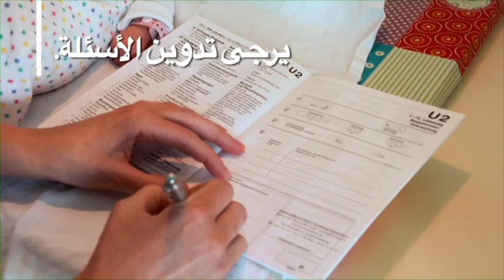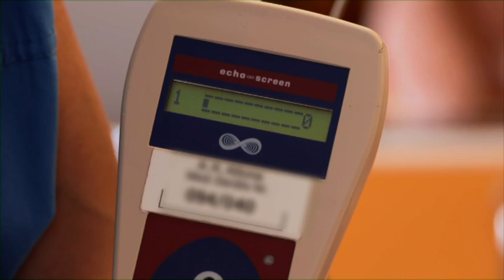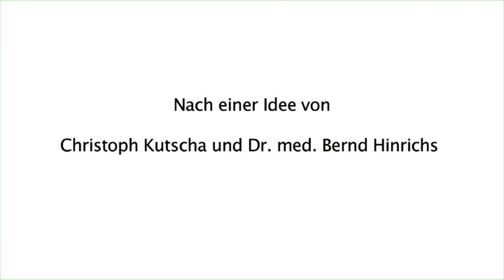U2 Vorsorgeuntersuchung von Neugeborenen in der Asklepios Klinik Barmbek - arabische Fassung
Um sicherzugehen, dass Ihr Neugeborenes ganz gesund ist, führen die Ärzte unserer Abteilung für Neonatologie ca. 48 Stunden nach der Geburt die sogenannte U2-Vorsorgeuntersuchung durch.  Dazu gehören Stoffwechseltest, Abtasten und Abhören, Test des Gehörs und der Reflexe sowie weitere körperliche Untersuchungen. Dieses Video stellt die U2 ausführlich vor, damit Sie sich gut vorbereiten können.